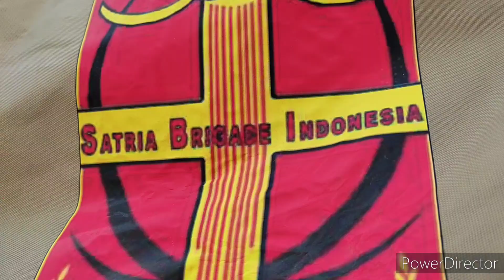roof tent dan bedrack toyota hilux || Madlife Overland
perlengkapan standar untuk double cabin sekelas hilux,
rooftent
bedrack
awning